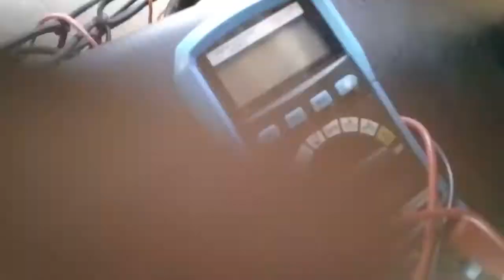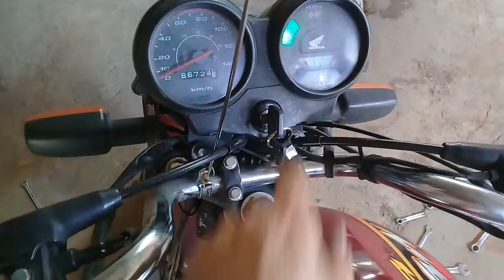Moto não liga ( pesquisando defeito)